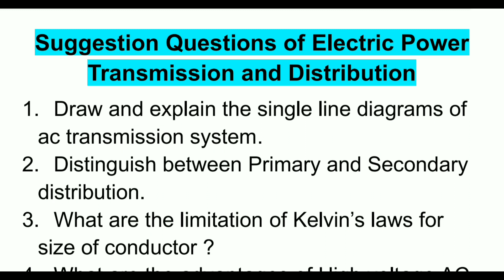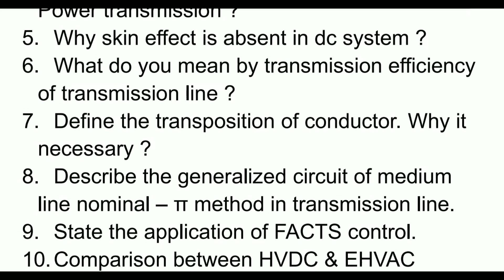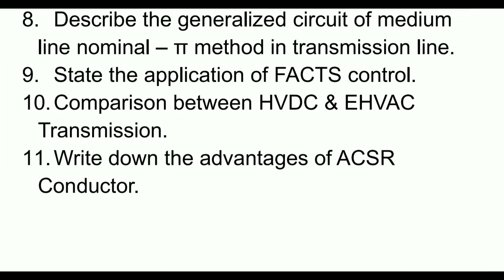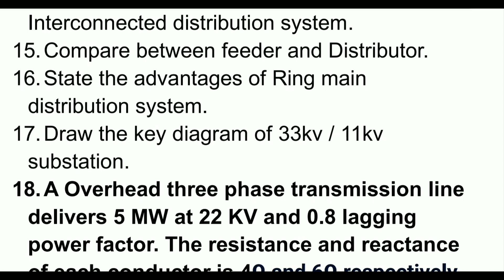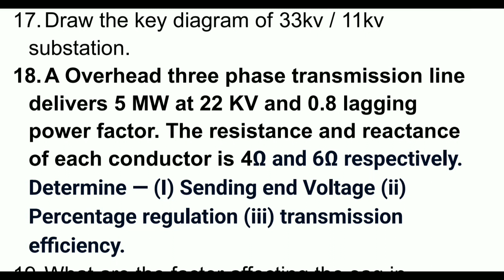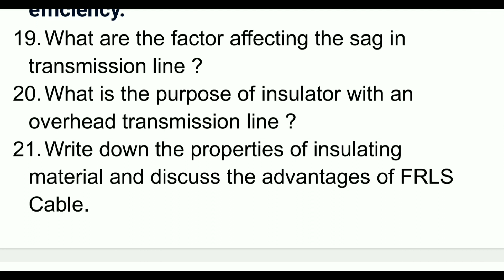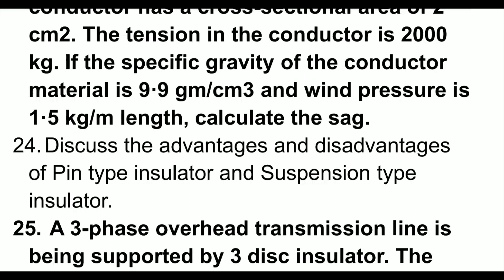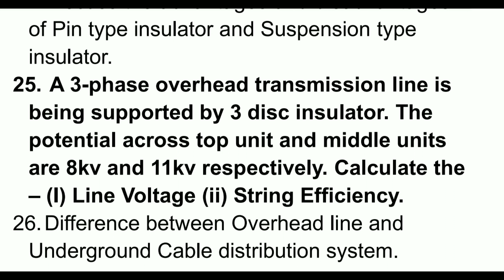Electric Power transmission and distribution Suggestion Questions |Diploma 4th Sem Electrical | 2024